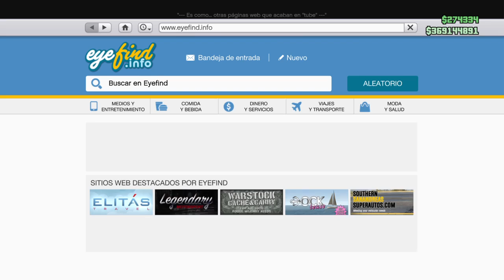modificando la moto de Donald Trump